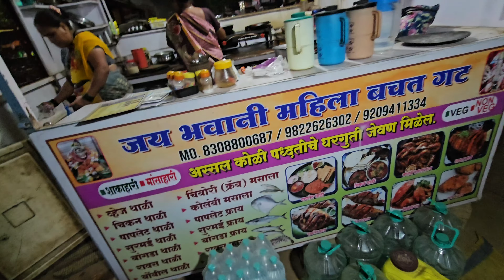Alibag Beach par gaye aur waha par toh Samundar he Gayab ho gaya|| Alibag Video|| Mini Goa||Konkan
Maharashtra Vlog,Mosambi,vada paav,juice,family Vlog,daily vlog,Uttarakhand Video,Family Function